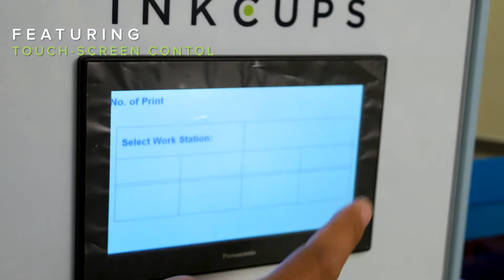ARKA INTERNATIONAL TIRUPUR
PRINTING ON HELMETS